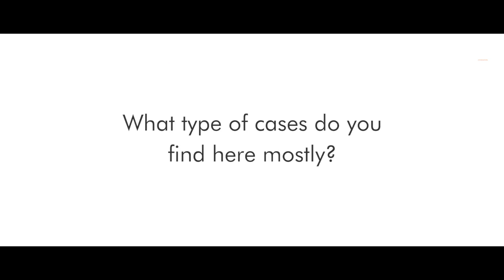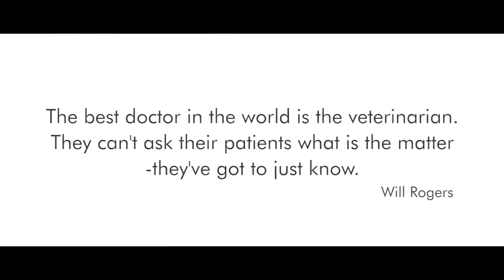A Day In The Life Of A Vet I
On World Veterinary Day, we would like to thank all the unsung heroes who understand our beloved animals when we don’t, who cure those that can’t talk about their pain - the ones who give humans a good name. ⁣
Dr.Suranjana Gangully at CUPA is one such veterinarian who works dedicatedly, with positivity in her spirit, giving comfort to all those in her care. ⁣
A big thank you from the bottom of our hearts to all the vets of the world. 🙏⁣